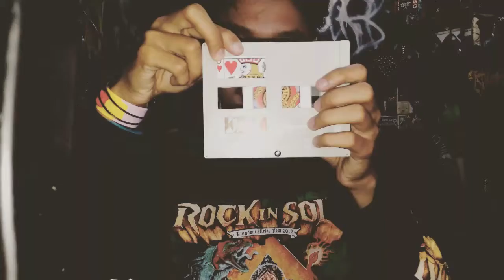Zigzag Card - Kartu terbelah tapi tidak robek (MAGIC)